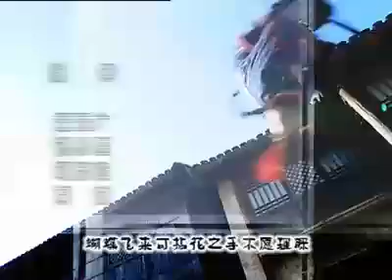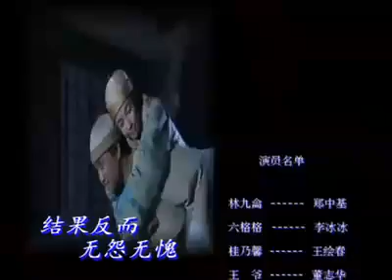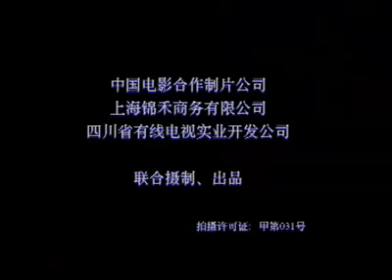折扇探花 13